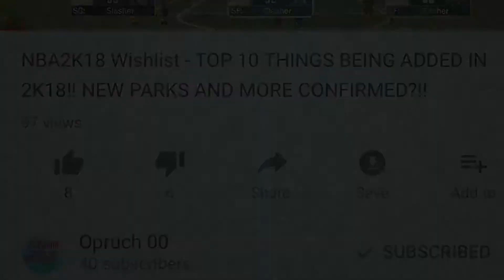2k18 wish list